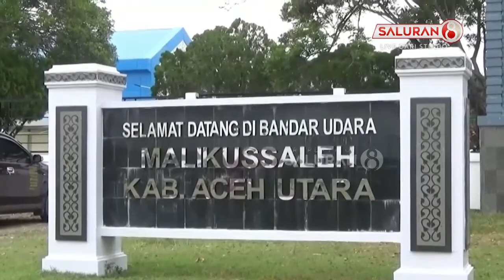Larangan Mudik Berakhir, Bandara Malikussaleh Aceh Utara Kembali Beroperasi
- Bandara Malikus Saleh di Kabupaten Aceh Utara, kembali beroperasi seusai lebaran. Bandara yang melayani penerbangan dengan pesawat jenis ATR 72, menuju bandara Kualanamu di Deli Serdang - Sumatera Utara dan sebaliknya. Menghentikan penerbangan pada 6 sampai 17 Mei lalu, sesuai pemberlakukan aturan pelarangan mudik. Mulai Selasa 18 Mei, Bandara Malikus Saleh terlihat ramai, sebab operasional bandara kembali berjalan normal. Pesawat yang melayani penumpang datang dan pergi, dipadati oleh masyarakat yang ingin bepergian.